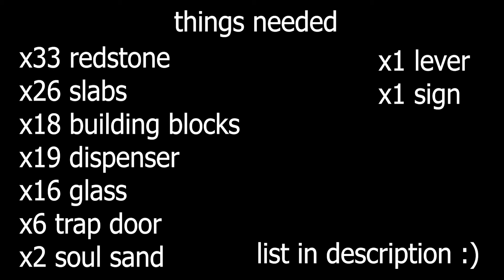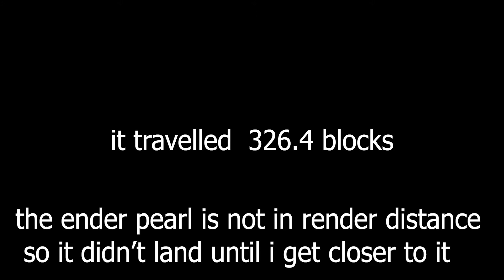How to Build Minecraft Ender Pearl Launcher 3.0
Minecraft Ender Pearl Launcher Tutorial. This is a new and improved ender pearl launcher. I built the ender pearl launcher in minecraft 1.18

materials needed:
x33 redstone dust
x26 slabs
x19 dispenser
x18 building blocks
x16 glass
x6 trad door
x2 soul sand
x1 sign
x1 lever
some water and tnt